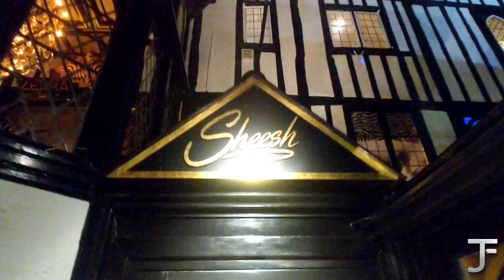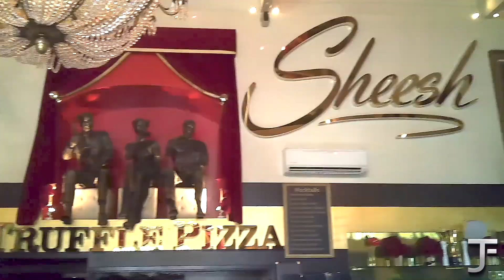Sheesh Restaurant | Essex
Located in Chigwell, Essex, a barbecue restaurant held within the second oldest public house in England with intriguing, stylish settings was certainly one for selfies. We visited on the famously exclusive evening Roc Wednesdays for dinner and then joined the after party upstairs where owner Rochelle hit the DJ decks. Great for dinner with friends or dates.